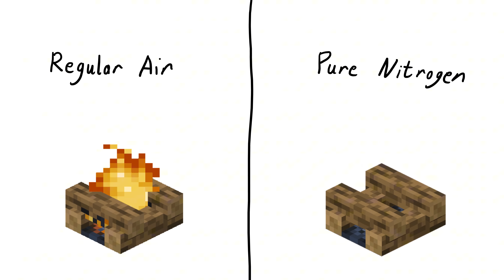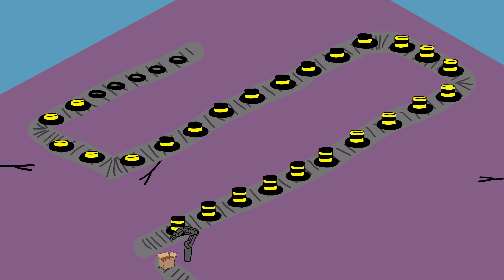Robot CEO Shares Their Secret To Success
A Robot CEO gives a Ted Talk in which they share their secret to career success: killing their employees.

This video highlights the danger of advanced AI and the need for AI safety regulations.

Siliconversations is financially supported by the Future of Life Institute, to learn more.

All opinions shared in this video are my own.